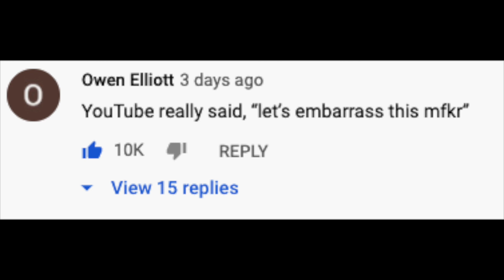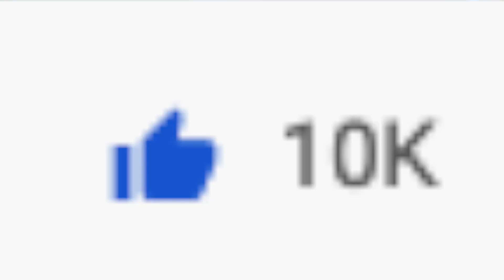CODY KO GAVE ME A SHOUT OUT -Day 7 of 7-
HOLY SHOOT THIS IS REALLY COOL TO ME FOR SOME REASON